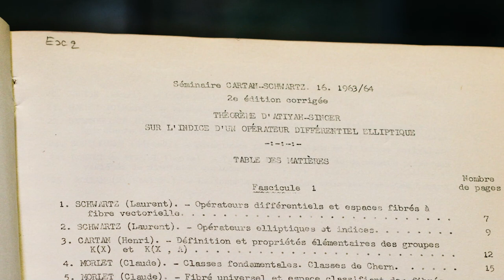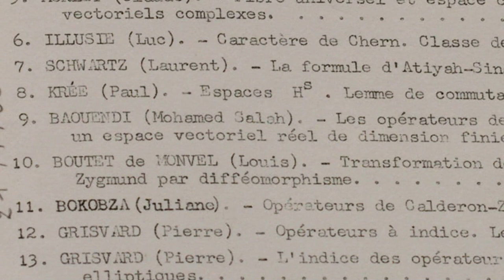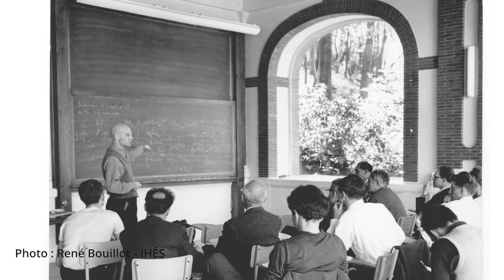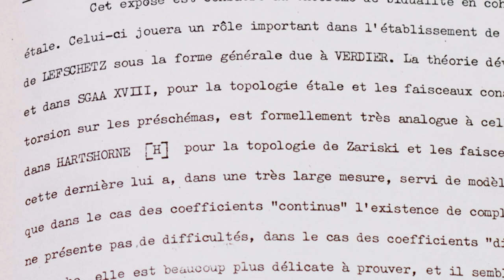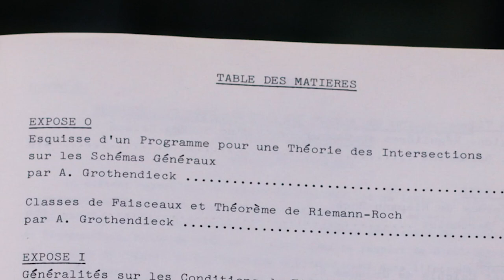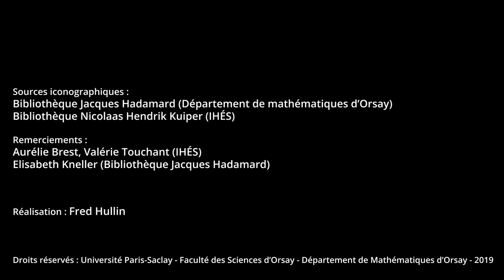Luc Illusie - La géométrie algébrique à Orsay - premier épisode